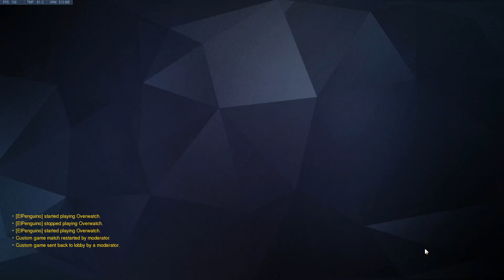Expandable Academy Scrim Route 66 (POVs) 03 01 2019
Practicing for Owlet Majors. POV of Nonesovile on attack. POV of Infinitesoul on defense